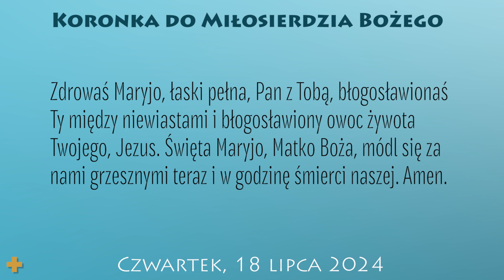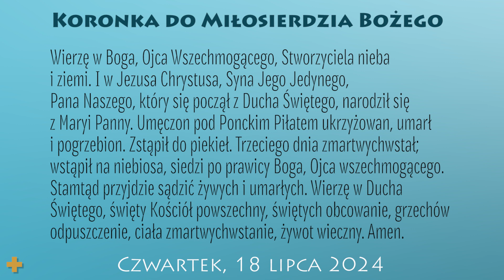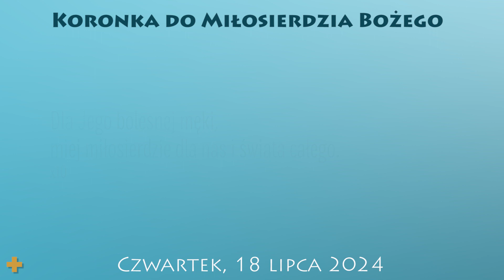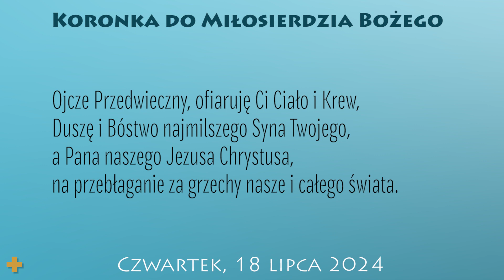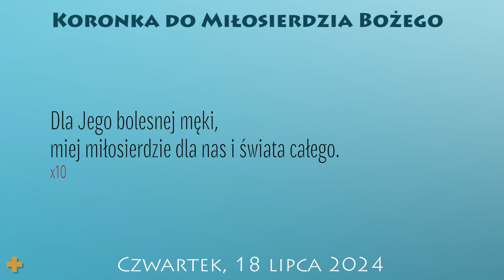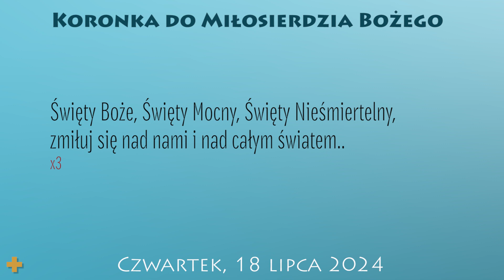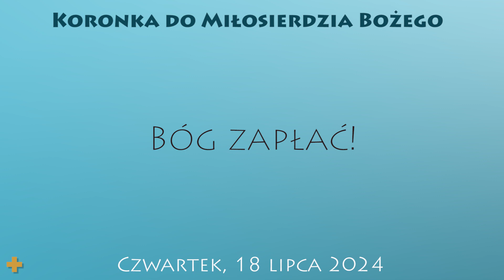Koronka do Miłosierdzia Bożego | 18 lipca 2024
18 lipca 2024
Czwartek